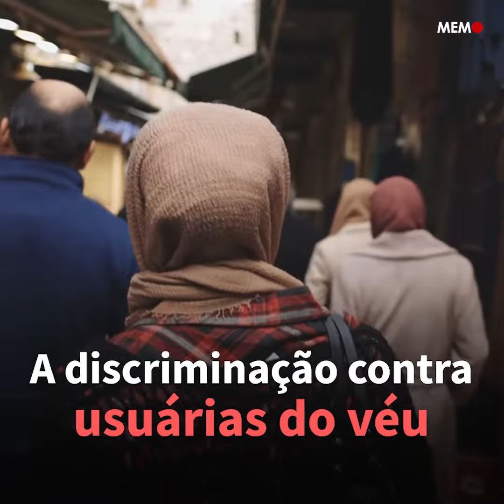Restaurante no Egito expulsa mulheres muçulmanas que usam véu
A discriminação contra mulheres que usam o hijab (véu islâmico) em estabelecimentos de luxo no Egito ganhou espaço, apesar de ser ilegal